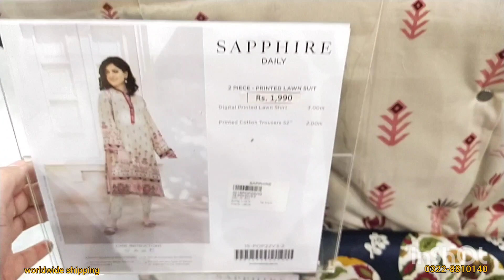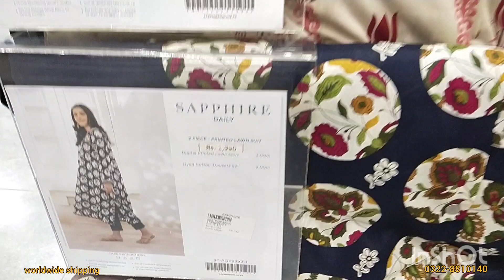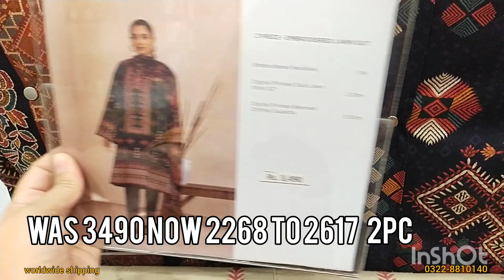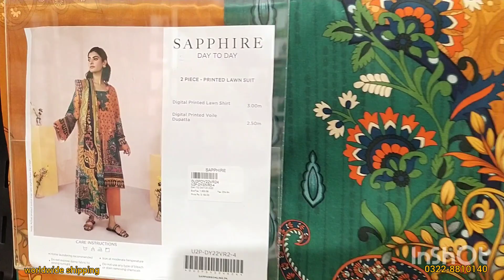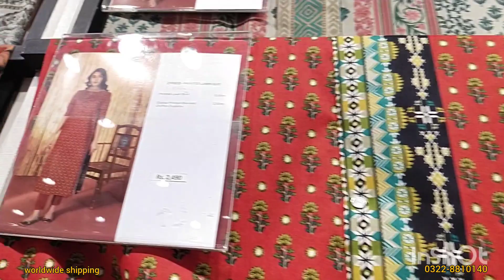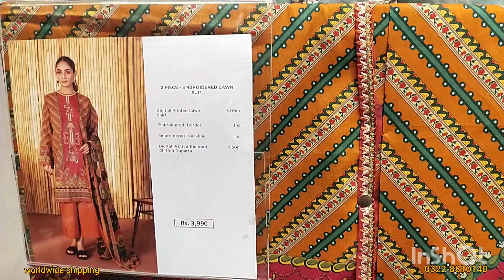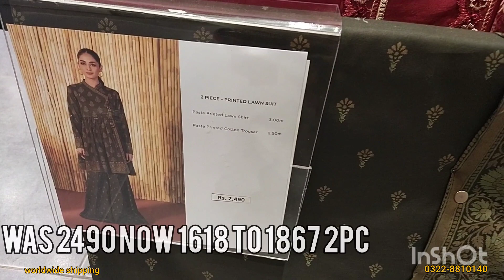Sapphire End Of Season Sale 50% off starting 500 August 12, 2022